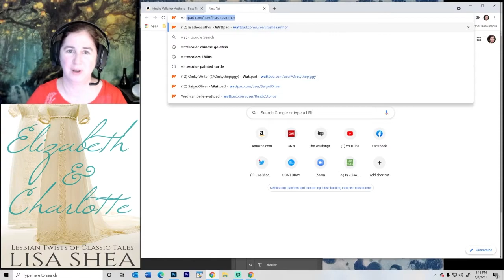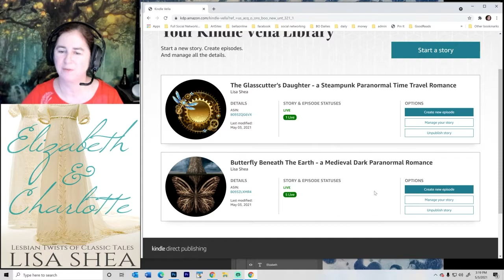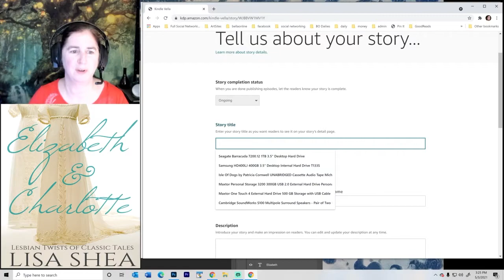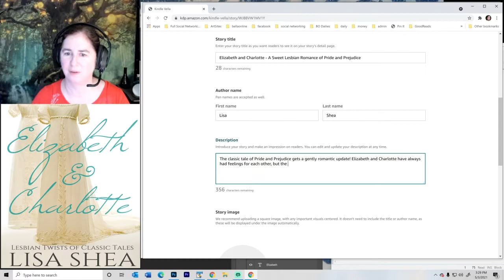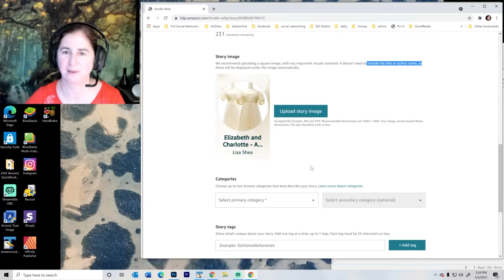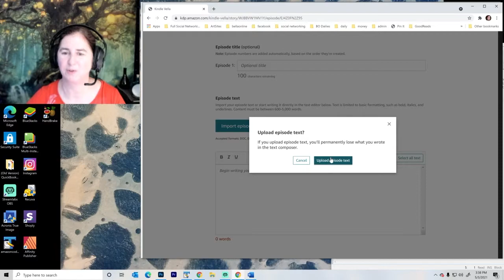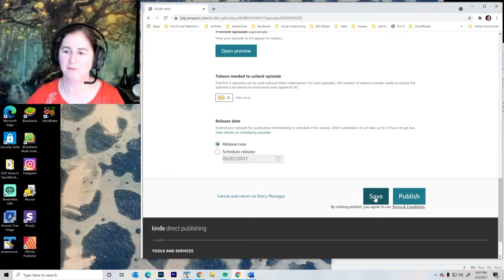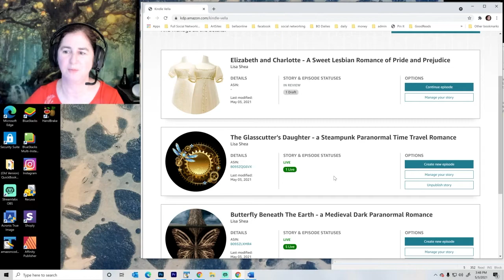Kindle Vella for Authors - Best Tips to Make Money With Amazon’s Short Series App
Amazon's Kindle Vella system is a godsend for authors. This is exactly the way I write, every day, for my 450+ books in the Kindle system. Wattpad, Radish, and other sites have proven that the market for short serialized stories is phenomenal. With Kindle Vella, you can monetize that market quickly and easily.

Just what is Kindle Vella? How does it work? How do you add Kindle Vella stories and episodes? I show you step by step, with screenshots and descriptions, exactly how this system is best used. This is something I'm very good at. I've been writing serialized stories for decades.

If you'd like the book version of my instructions, I have that here:

You can follow me on Amazon to see how I use their system -

Ask with any questions - I'm happy to provide suggestions or feedback!